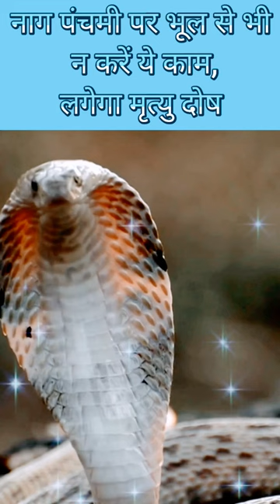🐍⚕️नाग पंचमी पर भूल से भी न करें ये काम, लगेगा मृत्यु दोष